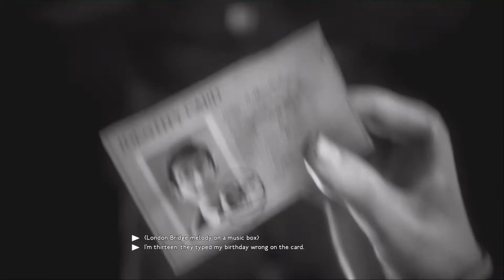We Happy Few Walkthrough Arthur Part 5